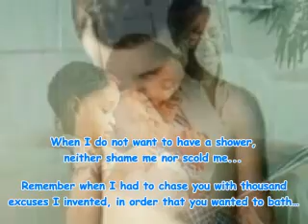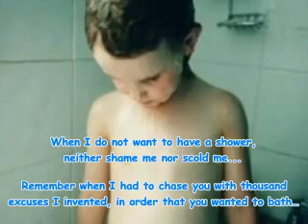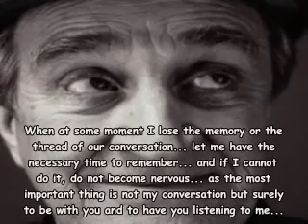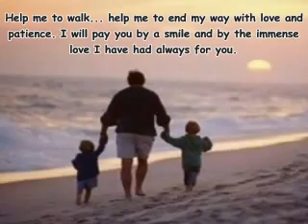For All Sons & Daughters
Family
Think about this...Are you aware that if we die tomorrow, the company that we are working for could easily replace us in a matter of days. But the family we left behind will feel the loss for the rest of their lives. And come to think of it, we pour ourselves more into work than to our own family, an unwise investment indeed, don't you think? And we often treat strangers and coworkers better than members of our family.

Do you know what the word FAMILY means?

FAMILY = (F)ather(A)ND (M)other, (I), (L)ove, (Y)ou

Have a nice weekend! Oh, yes, with your Family!!!